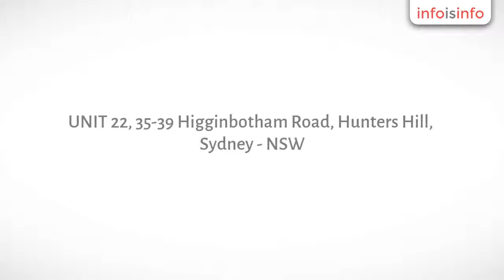Exports - Engineering Products and Industrial Equipments in Hunters Hill - Cebeco Pty Ltd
Cebeco Pty Ltd, Exports - Engineering Products and Industrial Equipments in Hunters Hill.

Cebeco Pty Ltd has been in operation for 40 years and are 100% Australian owned. We represent a number of leading engineering equipment manufacturers in USA, UK, Finland, Korea and Japan - many on an exclusive basis. Our service is to all industry sectors in Australia and the Asia Pacific Region having successfully supplied a large number of projects through international and local contractors, both in Australia and overseas.

Other Administrative Services;Safety Equipment   Accessories & Hire;Other Warehousing and Storage Services